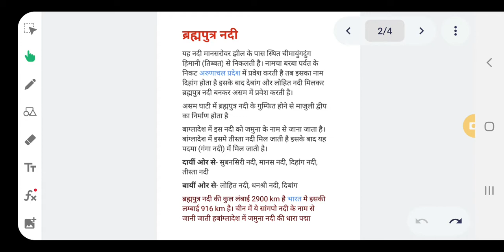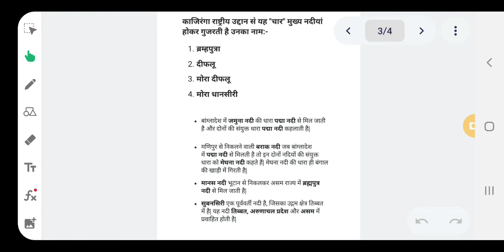Brahmaputra River (ब्रम्हपुत्रा) UPSC - 2022 Onwards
ब्रम्हपुत्रा

brahmaputra River